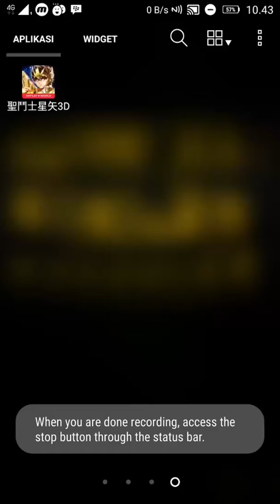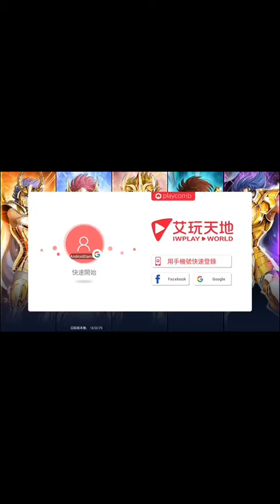[Gameplay] Saint Seiya 3D Mobile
Kamu bisa mengunduh game ini melalui aplikasi Qooapp.